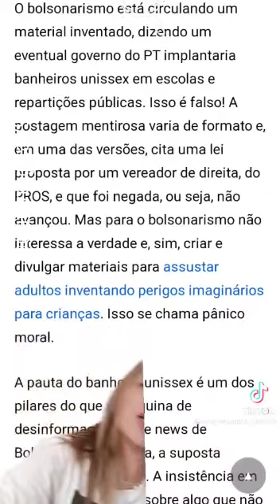SEGUE AS DICAS E VOTE 13 BRASIL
Vídeo de Sinval1